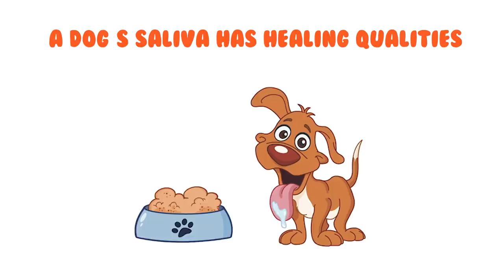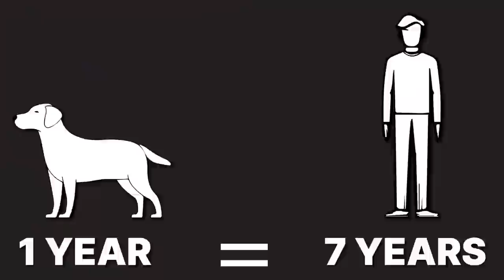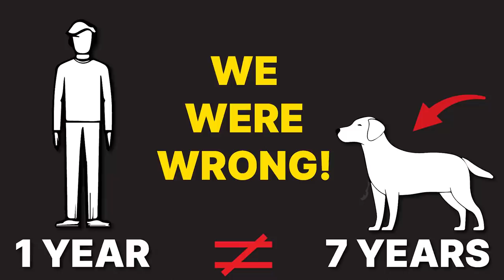1 Dog Year Is NOT 7 Human Years. And 13 More Truths Over Myths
Just when you thought you knew everything there is to know about your dog, you find out how old your pooch actually is. And have you ever wondered why he scoots his butt across the floor? Because he’s not well behaved, right? Not exactly. Find out the truth about these dog myths and more in this video!